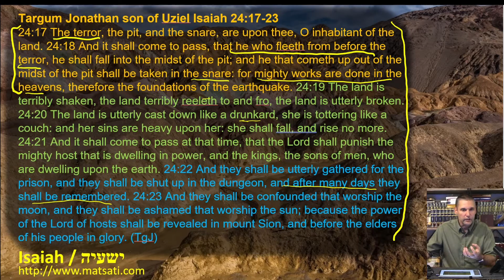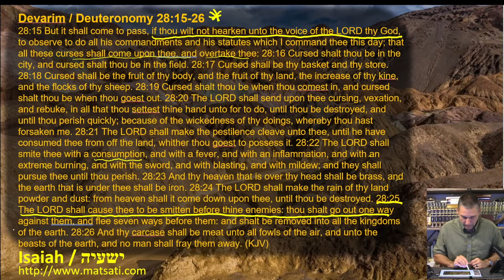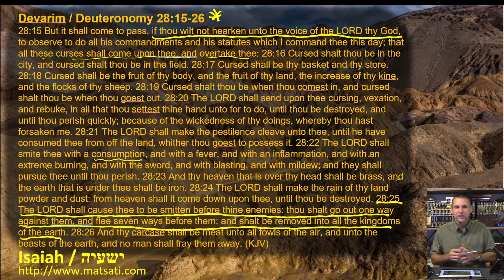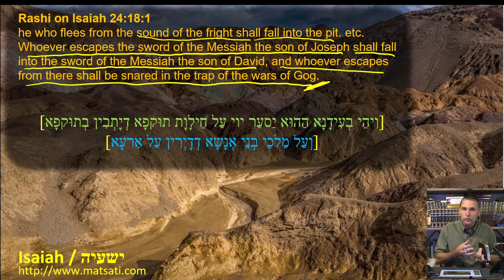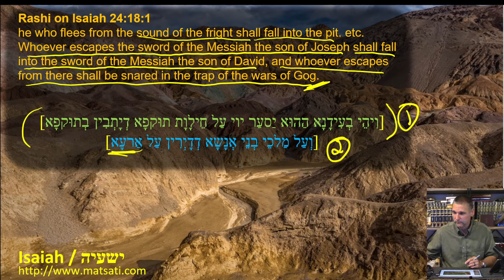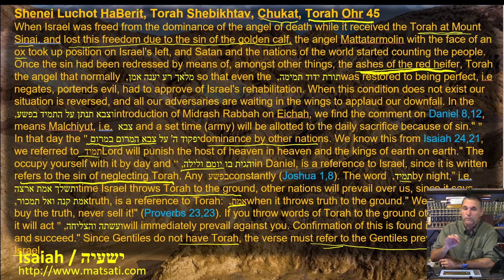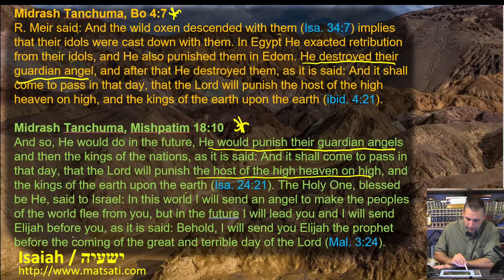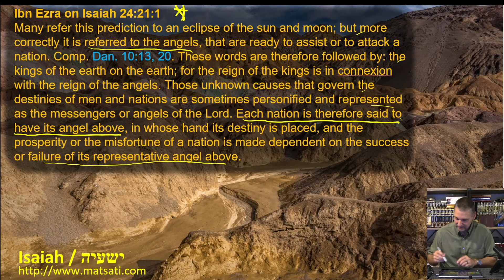Dr Duane Miller - LIVE - Discussion on Judaism's Two Messiahs - ישעיהו כד:יז-כג / Isaiah 24:17-23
LIVE Streaming can be seen every Thursday night at 6:30pm EST for those in Asia: Fridays 6:30 AM (GMT+8) in the Messianic Chat room on Telegram

0:35 Targum Jonathan Son of Uziel on Isaiah 24,17-23 תרגום יונתן בן עוזיאל אל ישעיה פרק כד:יז-כג
4:28 The Torah tells us what happens to those who reject the Lord and His Holy Words Deuteronomy 28,15-26 ספר דברים פרק כח:טו-כו
8:28 Rashi on Judaism's two Messiahs - the sword of the Messiah
16:25 Shenei Luchot HaBerit, Torah Shebikhat, Chukat, Torah Ohr 45 on Isaiah 24,21
26:13 Midrash Tanchuma, Bo 4,7 Gardian Angels of the nations
26:52 Midrash Tanchuma, Mishpatim 18,10 Gardian Angels of the nations
27:38 Ibn Ezra on Isaiah 24,21 Part 1 Gardian Angels of the nations